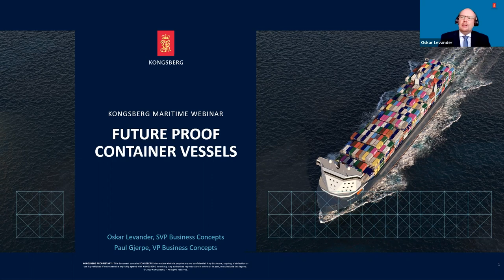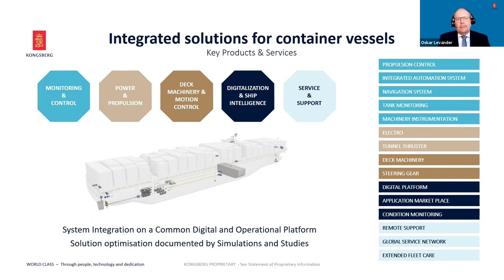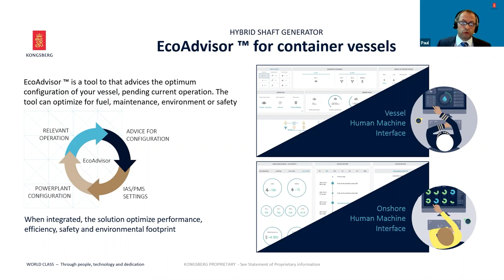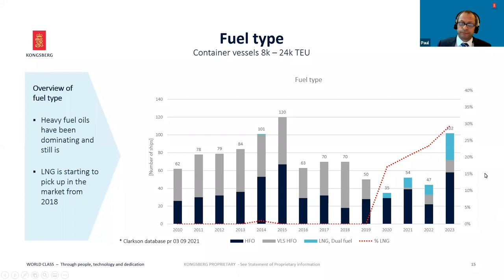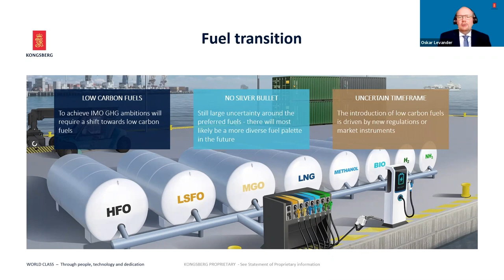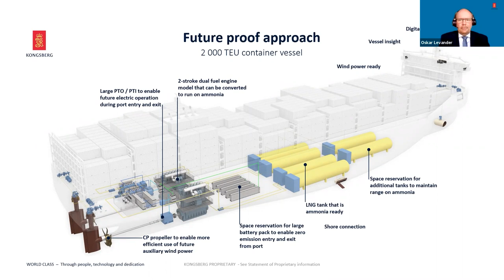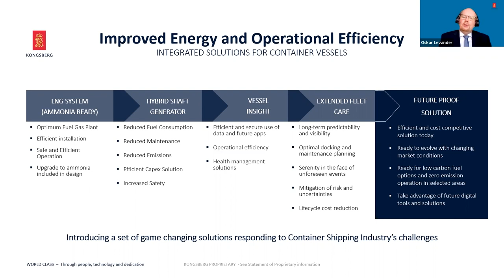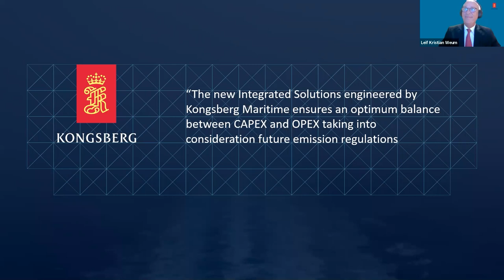Webinar: Future Proof Container Vessels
See how KONGSBERG’s integrated solutions can both lower emissions and reduce operating costs for the industry.

Our latest research shows how LNG fuel, teamed with PTO and digital solutions, can yield operational cost savings of up to 20% and a clear reduction in carbon footprint.

With increasing environmental regulations and an expected transition to low carbon fuels, our industry is being challenged to operate more sustainably.